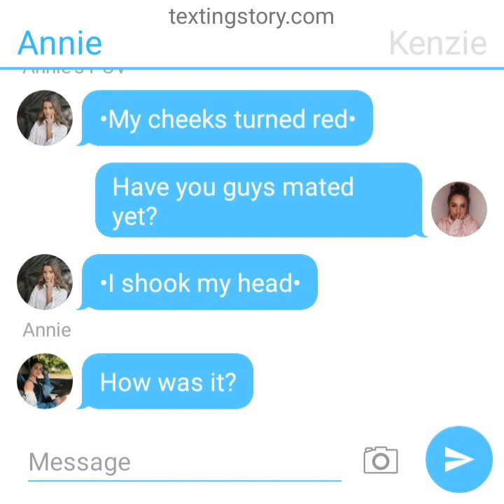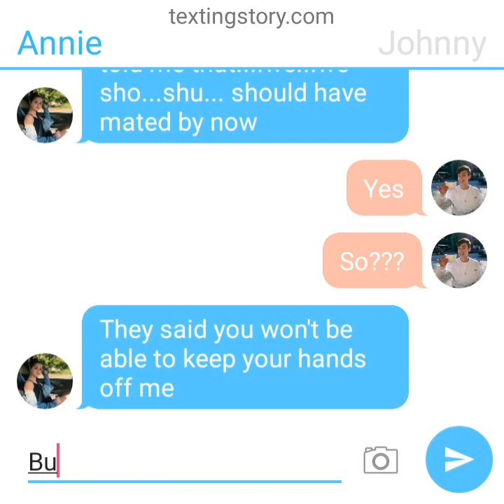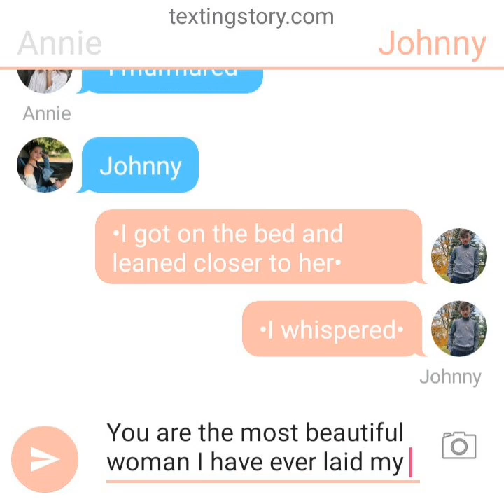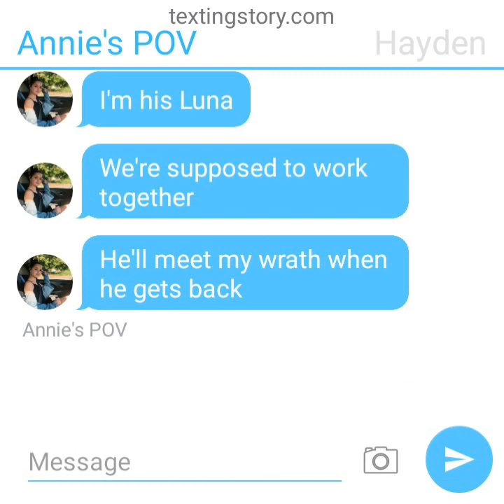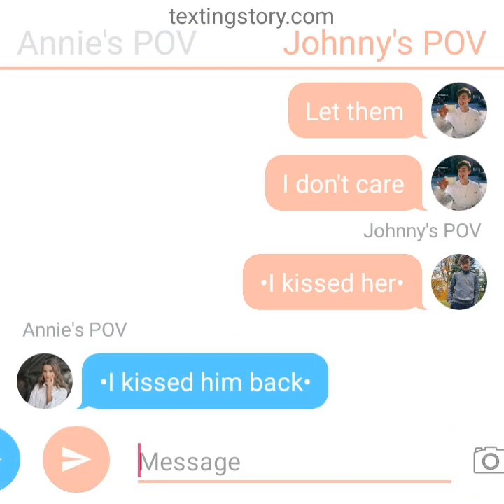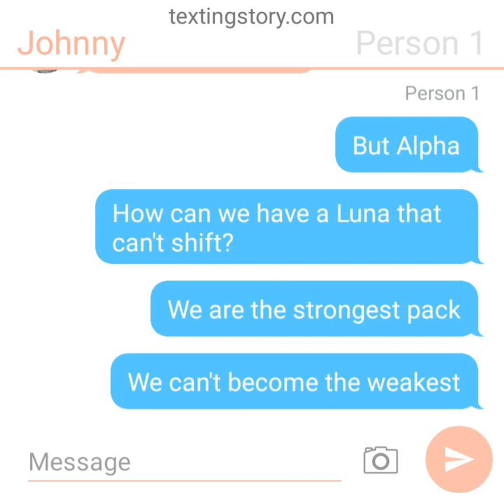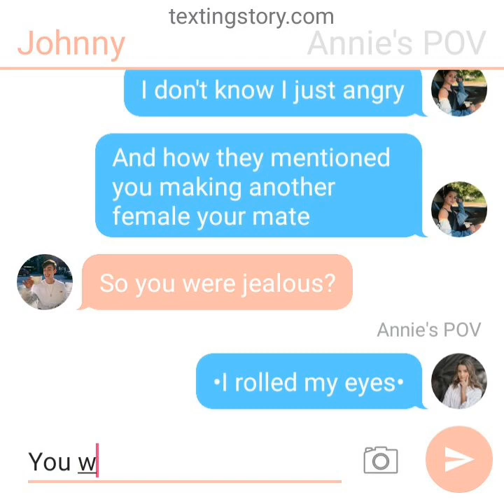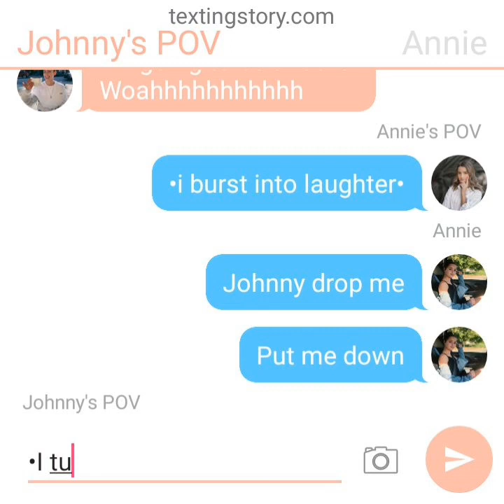🙄My Alpha🐺|•MOVIE 2•